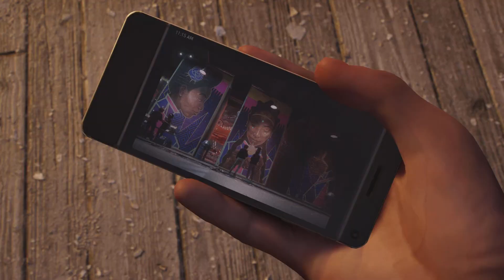Marvel's Spider-Man 2 (20240103213141)